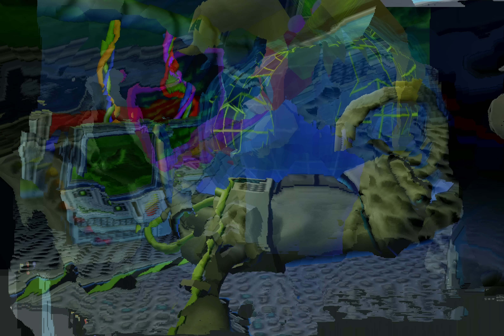Crash Bandicoot: The Wrath of Cortex in 4K HDR